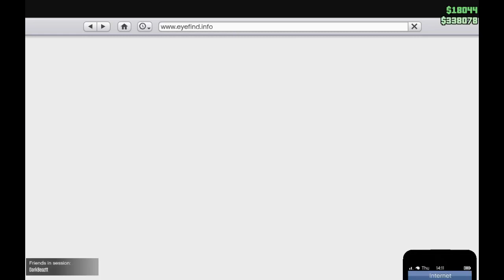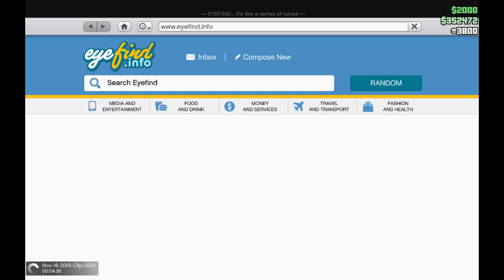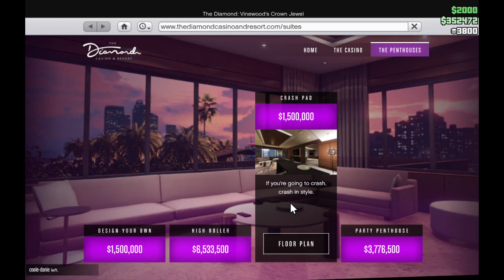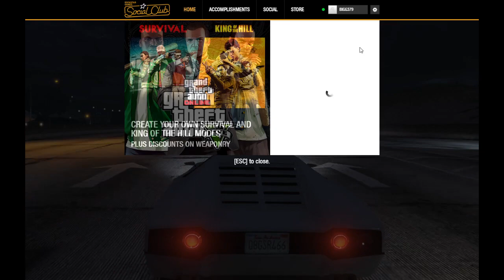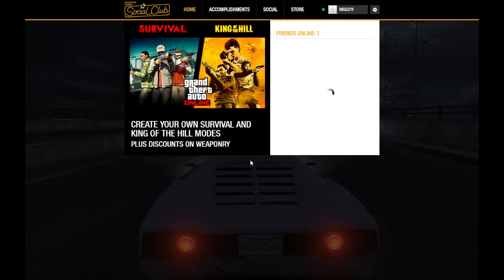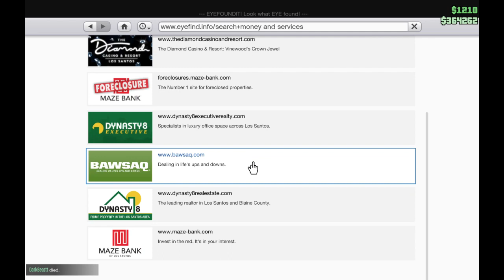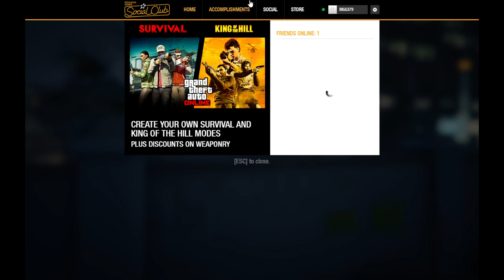GTA V /5hr GRIND / Stunt Races and more. Raising money for Extra Life